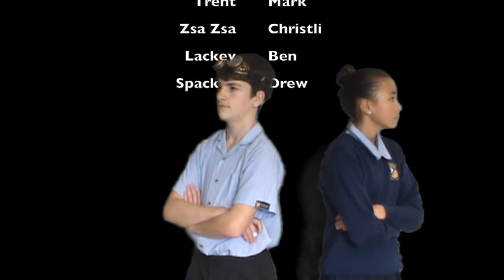Ham & Pickle: Season 1 Episode 15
Ham and Pickle etc... etc...